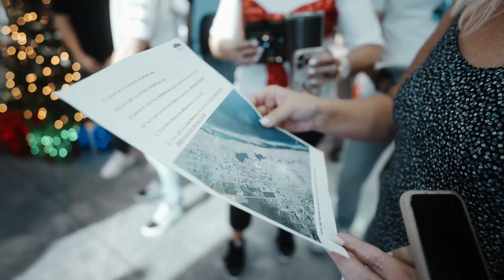Le Grand Tour - Palm Beach Concours 2022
Le Grand Tour this year was presented by Rocky’s Ultimate Garage. Another a￼mazing day escorted by Florida Highway Patrol. We stopped to see two private collections and then our final stop… Lunch at the Four Seasons Resort Palm Beach. This event before the Palm Beach Concours is always sold out in advance, please make sure you register on time. Save the date December 8-10, 2022.